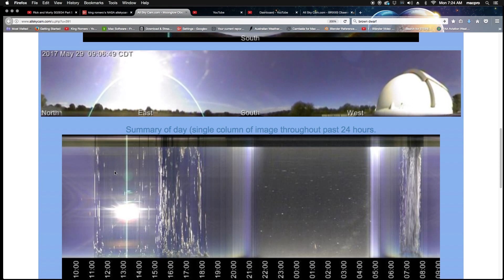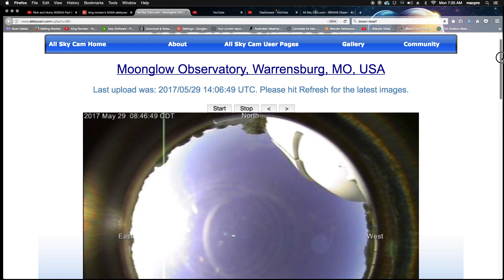5-28-17 "CHECK IT OUT" BIG BAD BLUE ROCK IN SKY Moonglow Observatory, Warrensburg, MO, USA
CAN YA SEE ME NOW?
NO PROBLEMO
IN A WEEK WE'LL BE ABLE TO READ THE LICENSE PLATE ON THAT THING... WOW... MEAN-BIG-THING IN THE SKY..WHOA...
AMAZE-A-CRAZY!!!
HERE COMES THE PITCH:
NOW I HAVE ANOTHER QUESTION... WHAT THE HECK IS THIS??? :)
PLEASE LET ME KNOW… IT’S ALL SO STRANGE  BUT SO AMAZING… ;)